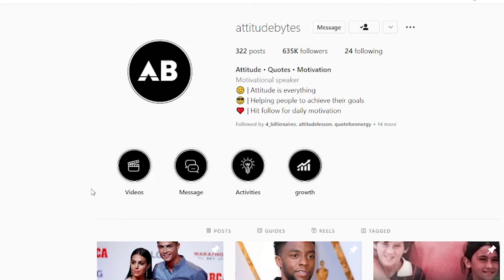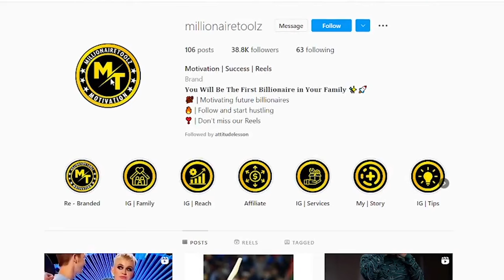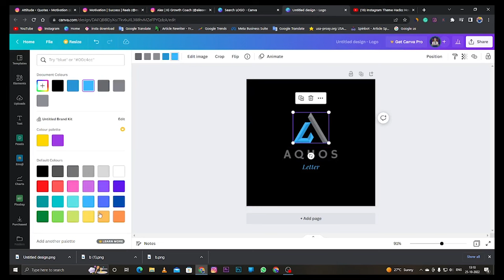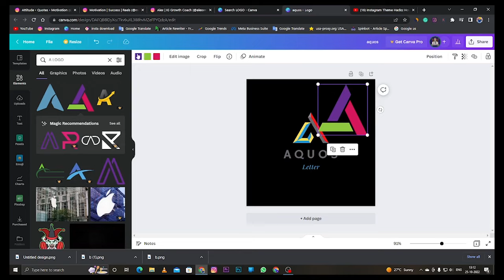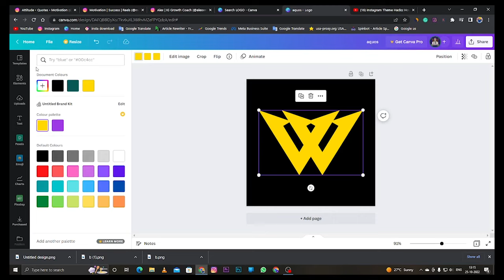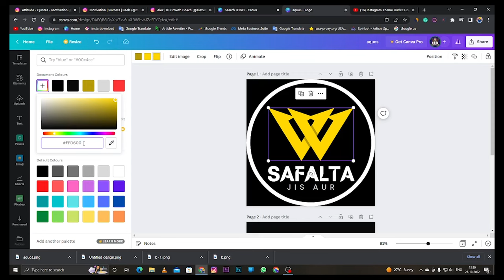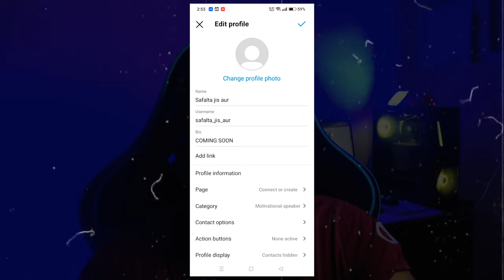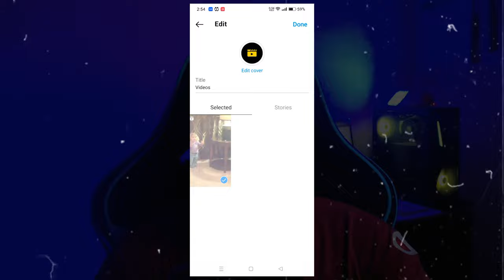Make your Instagram page attractive by these steps | How to Create own instagram theme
I will talk about How you can decorate your Instagram Page or Account.

GEAR I USE
○ Mobile Camera
○ Main Tripod
○ Background lights
○ Green Screen